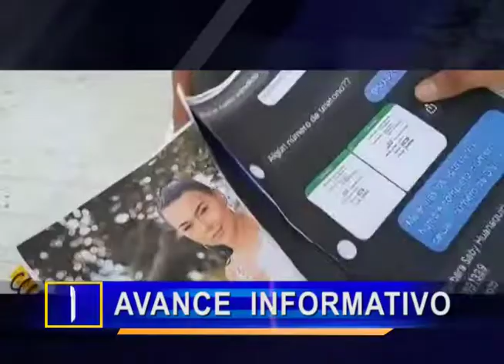Avance Informativo Miércoles 18 de Agosto del 2021